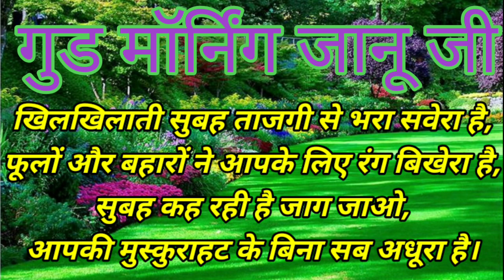प्यार भरी गुड मॉर्निंग गुलाब शायरी लव फीलिंग रोमांटिक बेस्ट शायरी हेलो आई लव यू गुड मॉर्निंग